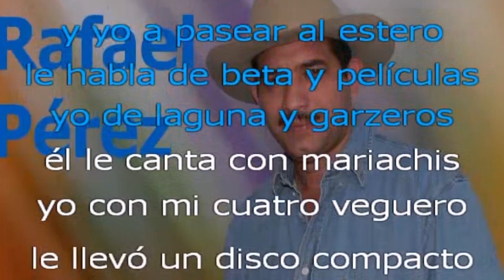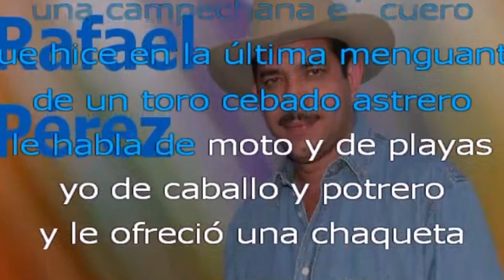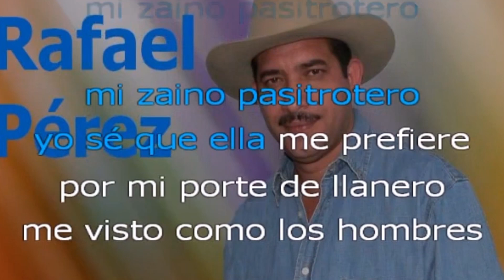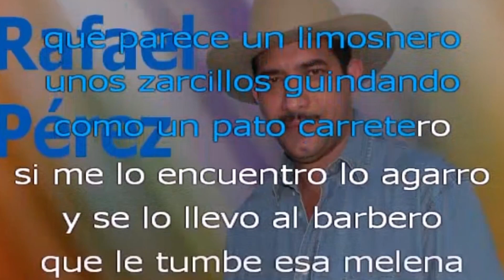Karaoke un pavo y un llanero